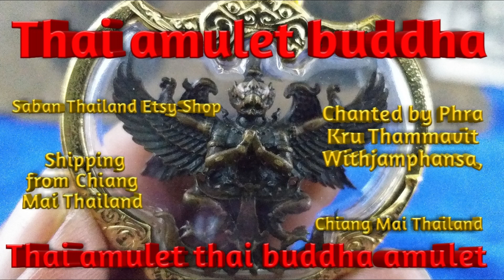Don’t Miss Out! The Explosive Rise of Thai Amulet Collecting on Social Media!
**Video Description:**

Join us in this thrilling exploration of the booming world of Thai amulet collecting, where ancient traditions meet modern trends! Discover how social media has transformed the way enthusiasts share, trade, and celebrate these powerful talismans. From captivating stories behind each amulet to the vibrant online communities popping up around them, this video dives deep into what makes collecting Thai amulets so electrifying!

✨ **Key Highlights:**
- Uncover the cultural significance of Thai amulets
- Explore the latest trends and influencers driving the movement
- Learn tips on starting your own collection!
- Hear from passionate collectors and their incredible stories

If you love unique collectibles or are simply curious about this fascinating trend, then this video is for you!

**Additional Keyword Suggestions:**
1. Buddhist amulets
2. Collectible items
3. Cultural artifacts
4. Thai antiques
5. Spiritual collectibles

Get ready to dive into a world of history, passion, and community—hit play now! 🎥